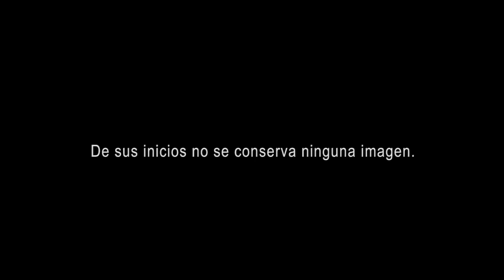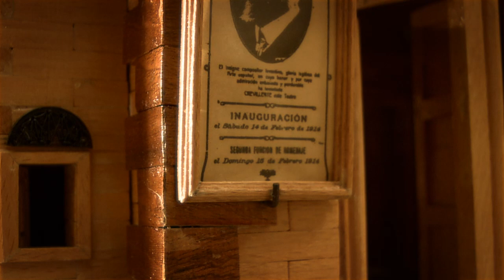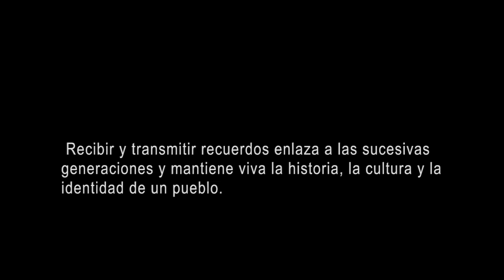TEATRO CHAPI CREVILLENT. Wooden model theatre. Maqueta teatro.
Wooden model. Maqueta madera. Holzmodell. 木製模型. Maquette en bois. Drewniany model. Ahşap model. Medinis modelis. Træmodel. деревянная модель.
The miniature model Chapí theater, was produced by Mario Antonio Martinez Alfonso few years ago, the miniature is part of his own wooden model collection of emblematic buildings in Crevillent. He has other small scale models, ancient looms and other machinery used in the old industry of our people. You can see some samples in this

 En 1914 se inauguró el Teatro Chapí en Crevillente. Después de varias reformas adaptándose a los signos de su tiempo, fue demolido en 2008. De sus inicios no se conserva ninguna imagen.
Sólo una maqueta creada con los recuerdos de quienes vivieron esa época, nos permite ahora conocer su aspecto.
 La maqueta en miniatura del teatro Chapí, fue elaborada por Mario Antonio Martínez Alfonso hace unos años y forma parte de su propia colección en miniatura de construcciones y edificios representativos de Crevillente. Posee además otros modelos también a pequeña escala de telares antiguos y maquinaria diversa utilizada en la industria de nuestro pueblo.